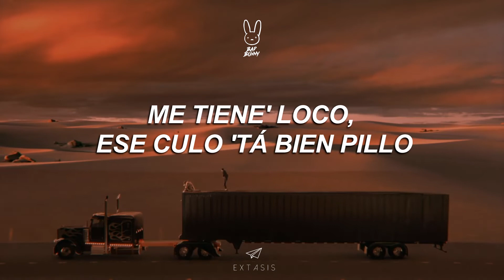BAD BUNNY - TE MUDASTE (Video - Letra)